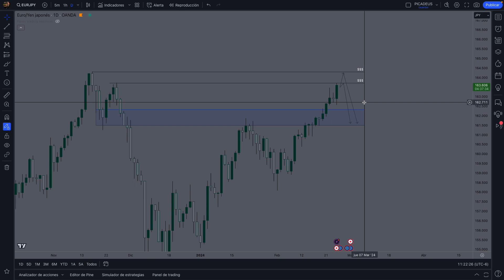Estrategia Fácil de Forex | Análisis EURJPY desde 0